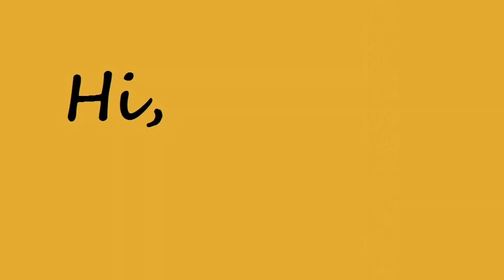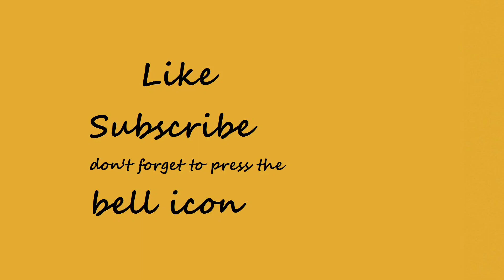P For Pig Pumpkin Puppy Papaya Parachute Planeapple Pencil Panda | How to Coloring For Beginners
Hi Guys, I will show you how to make easy Colouring in this video. Which are super easy to make and lots of fun.
Learn to Colouring Easy P For Pig Pumpkin Puppy Papaya Parachute Planeapple Pencil Panda
Coloring, step by step P For Pig Pumpkin Puppy Papaya Parachute Planeapple Pencil Panda, How to Coloring